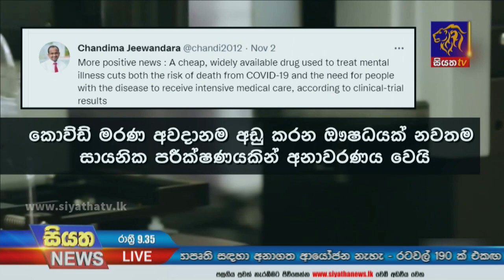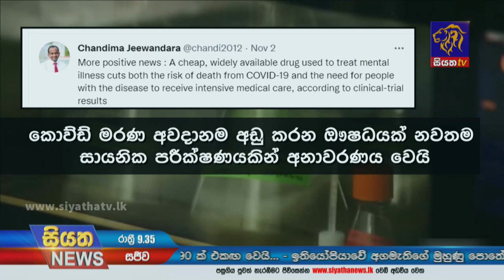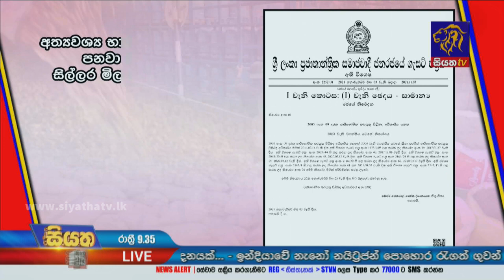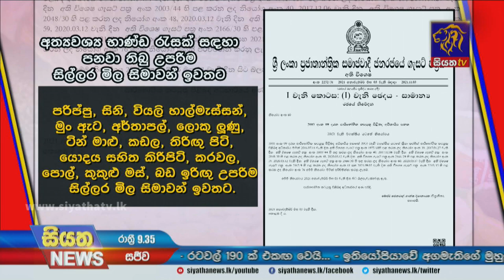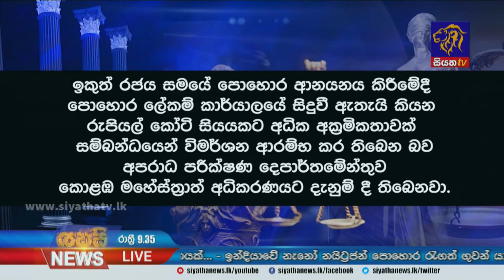Siyatha News | 09.35 PM | 04 - 11 - 2021